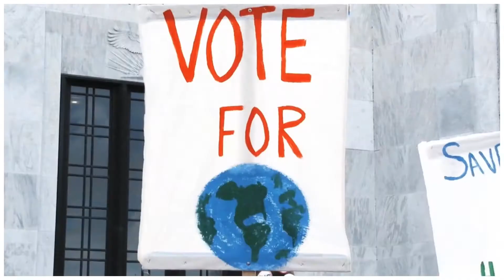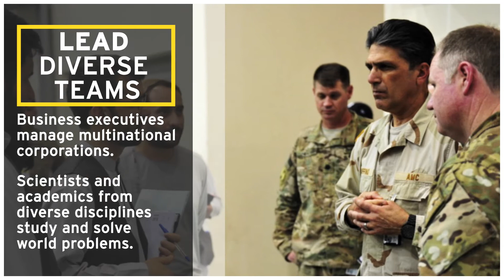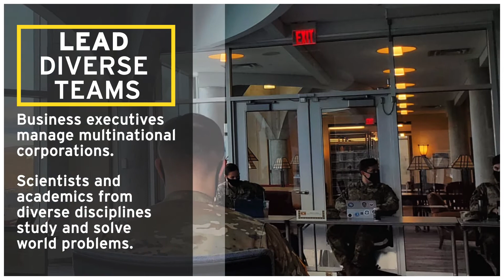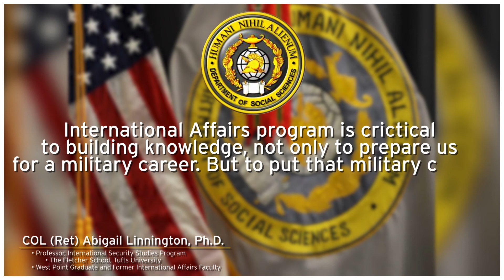West Point's International Affairs Program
“Understand and lead in a complex world": The International Affairs program explores critical questions to prepare you to lead in a complex world.  Why do states do what they do?  Why are some states stable and others in chaos?  Why are some states rich, while others cannot feed their people? Will China and the US go to war in the near future? Will Iran continue its pursuit of nuclear weapons?  Is Russia still a great power? How will pandemics shape the future of international relations?